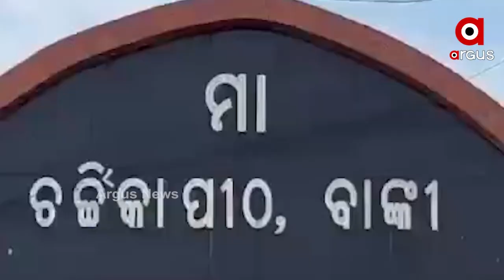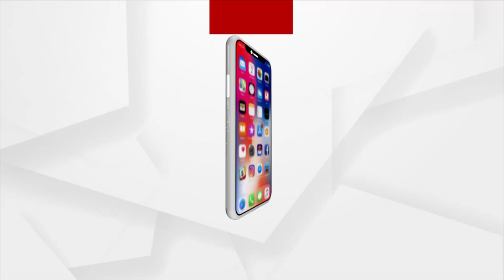କଟକ ବାଙ୍କୀରେ ଥିବା ମା ଚର୍ଚ୍ଚିକାଙ୍କ ପୀଠରେ ଷୋଡଶ ଉପଚାର ପୂଜା